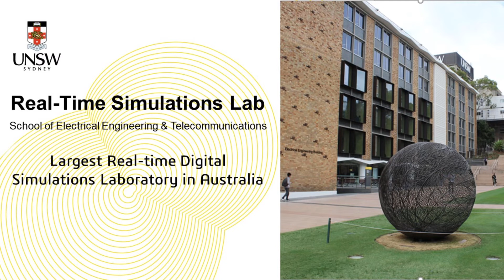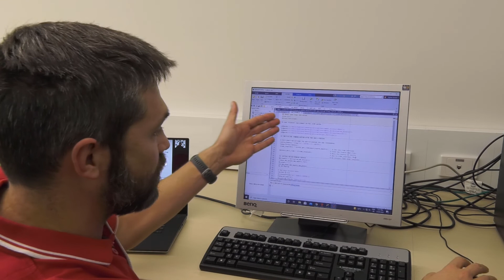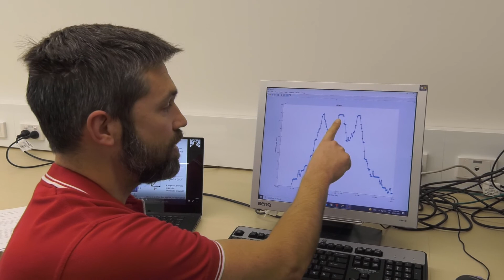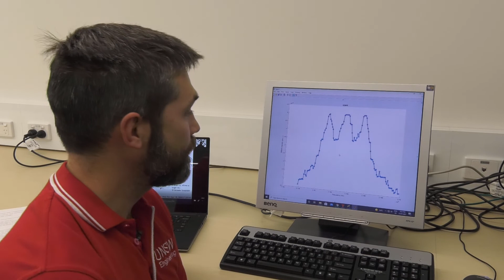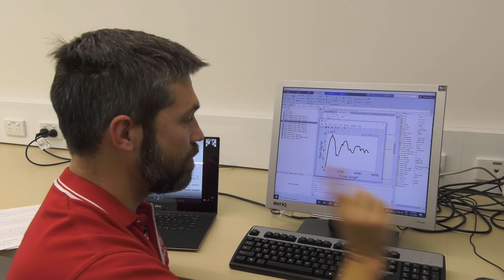Laboratory Tour - School of Electrical Engineering & Telecommunications, UNSW Sydney, Australia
Take a tour of the cutting-edge teaching laboratories for Electrical Engineering, Telecommunications and Quantum Engineering. With state-of-the-art teaching facilities our students benefit one of the finest learning environments.

School of Electrical Engineering & Telecommunications, UNSW Sydney (University of New South Wales), Australia